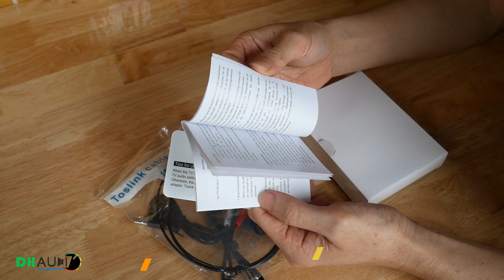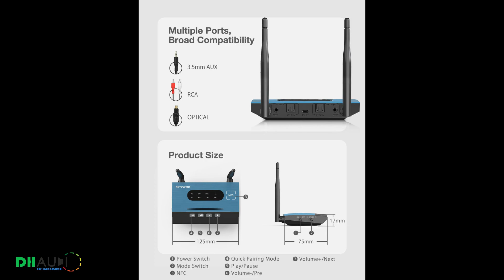BỘ THU VÀ PHÁT BLUETOOTH 5.0 80M CAO CẤP - zalo: 0986.240269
►👉Địa chỉ: Khối 4 - Quỳnh Xuân - TX. Hoàng Mai - Nghệ An